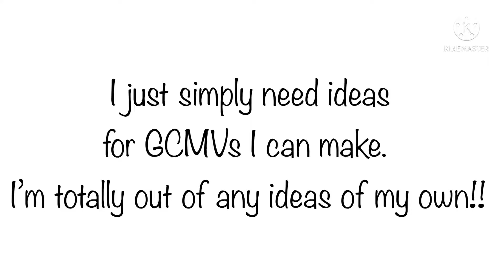I Need Ideas